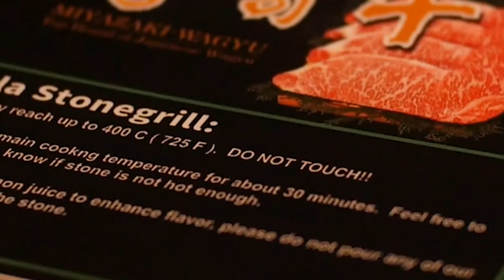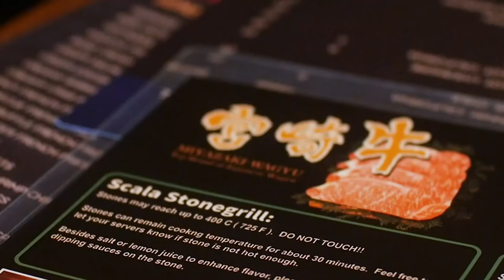EATING OFF AN ASIAN STONE GRILL at 700 DEGREES! w/ Sierra Katow | Fung Bros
Do you think stone grills are better than regular grills?